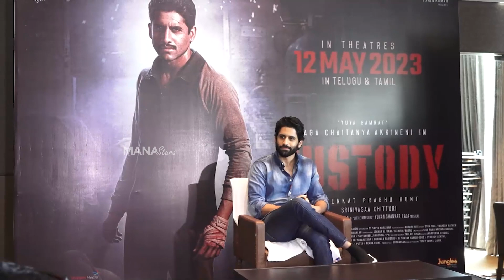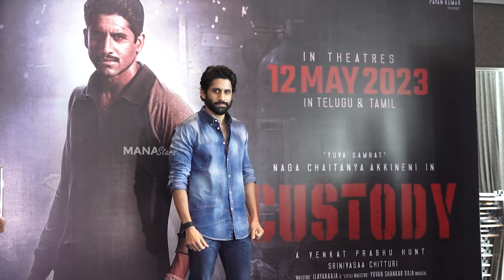Naga Chaitanya Press Meet In Vizag About Custody Movie | Manastars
Watch NagaChaitanya Press Meet In Vizag About Custody Movie